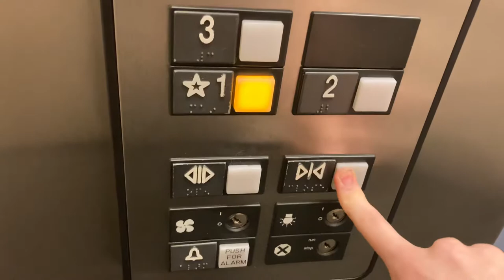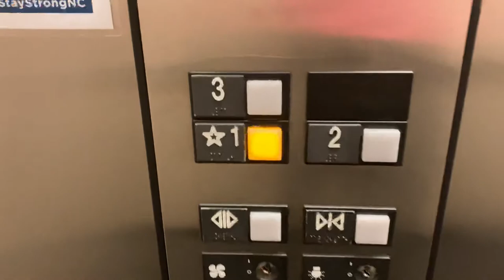371. 4 Chimes for down? | Otis Series 1 Hydraulic Elevator at Six Forks Place 1 - Raleigh, NC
(9/8/20) This is a nice elevator, but the bell chimes 4 times for down for some reason.

Info:
Passenger Elevator #16751
Hydraulic
Manufacturer: Otis
Fixtures: Series 1
Installed: 1997
Capacity: 2500 lbs.